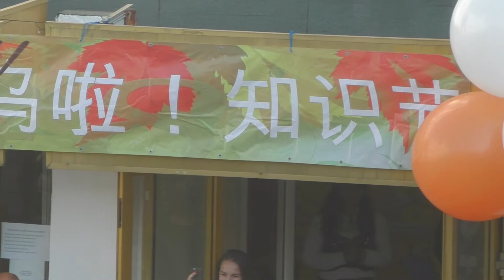Гимн школы №548, Москва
Линейка 1 сентября 2017 года, первый звонок и гимн школы:

(Слова Е. Силаевой, музыка Е. Силаевой и И. Смирнова)

Сюда приходим мы с утра –
В начале жизнь, – в начале день,
Но знаешь ты: придет пора
И мы уйдем вперед.
А ты в дорогу соберешь
Нам знанья, дружбу, свет и тень,
И эту память не сотрешь, –
Она нас поведет.

Любимая, родная
Пятьсот сорок восьмая,
Исток не забывая,
По жизни мы пойдем.
Школ много на планете,
Но мы твои лишь дети:
На всем на белом свете
Мы лучше не найдем

Когда шум детских голосов
Взрывает смехом тишину,
Тогда любой из нас готов
Опять начать урок:
Вопросы, споры, умный класс
Рождают мысль у нас одну:
А может, Пушкин среди вас
Философ иль пророк?

Любимая, родная
Пятьсот сорок восьмая,
Ведь сердце отдавая
Мы входим в этот дом.

Друзья, прекрасен наш союз!
Лишь вместе можем мы идти.
Но боль и радость этих уз
Недаром нам даны:
За годом год звенит звонок,
И новым детям здесь расти,
И не один средь них пророк –
Дитя своей страны.

Любимая, родная
Пятьсот сорок восьмая,
И, двери открывая
Мы помним на пути:
Всегда твои мы дети:
Нам лучше не найти.